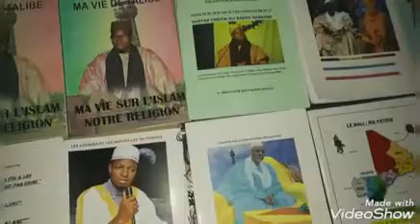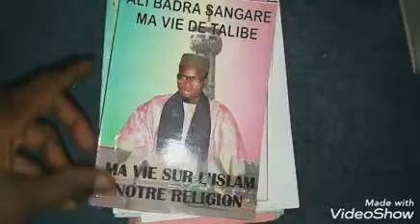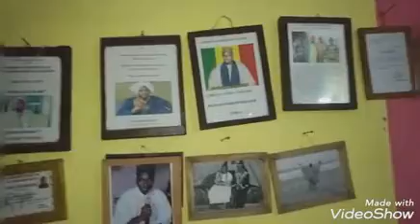Zikiri Drissa Coulibaly sur Cheick Ali Badra Sangaré 2021